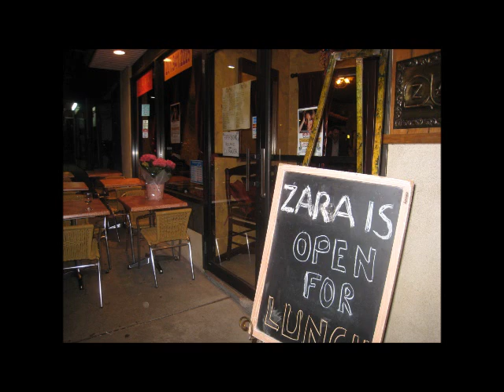Majak Tosikyan Composer comments on Sibil in New York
Majak Tosikyan comments on Sibil in New York